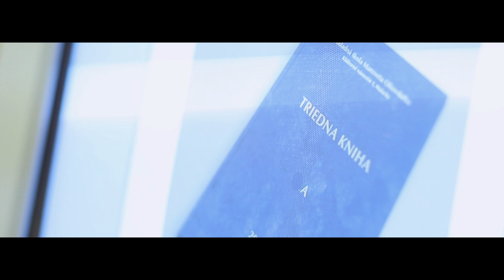Kradnutie triednej knihy - IV.A 2014 - Gymnázium Vranov nad Topľou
Kamera: Adrián Jenčo, Daniel Jenčo, Lukáš Fabian
Strih: Adrián Jenčo